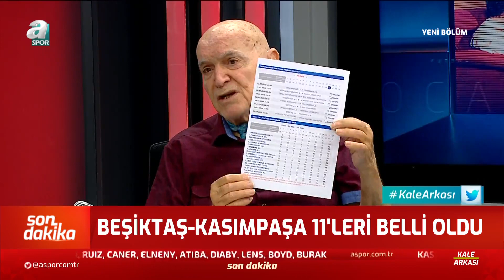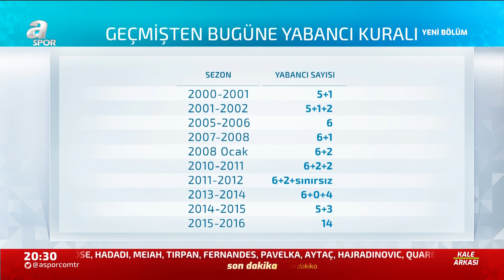Erman Toroğlu: "Fatih Terim'e Çanak Soru Sordular"